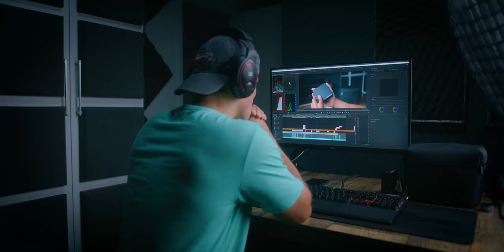O Fantástico DJI Mini 2 - Por Thiago Rodrigues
DJI Mini 2 - Por Thiago Rodrigues
Filtros NDs que recomendo da Freewell para o Mini2

HOMOLOGAÇÃO de Drones | Anatel  | ANAC | DECEA